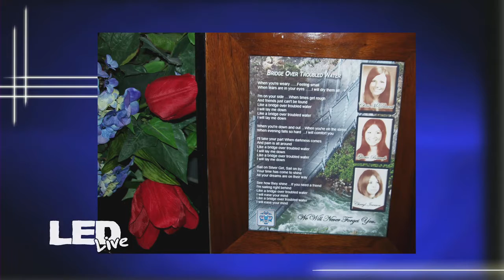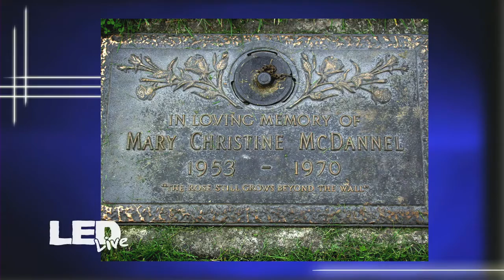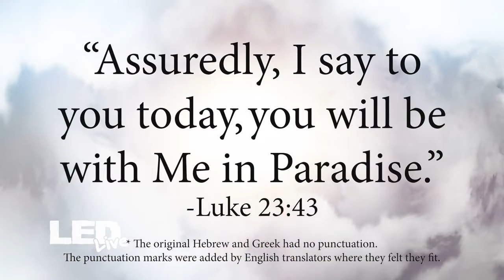Ghost of Cheerleader Girlfriend Visits from Beyond the Grave